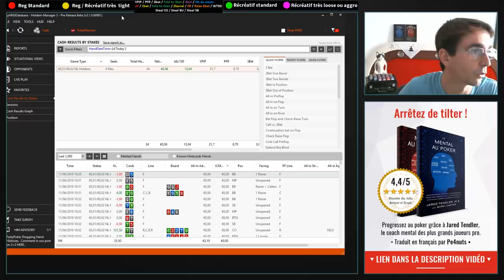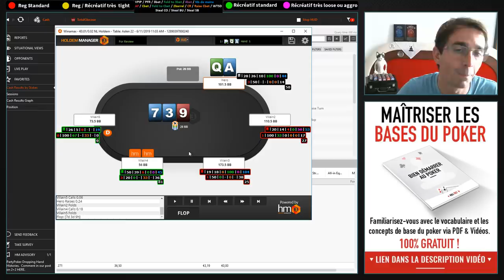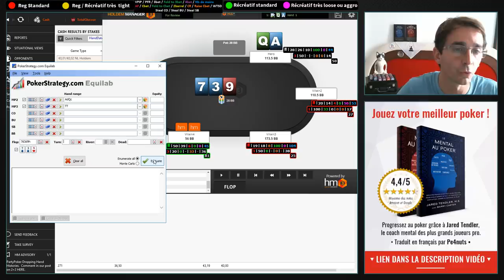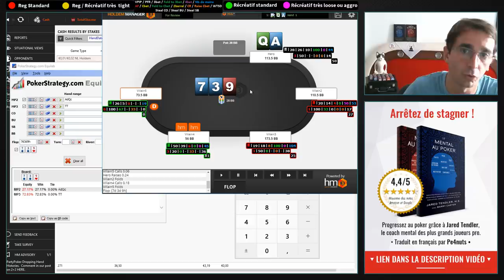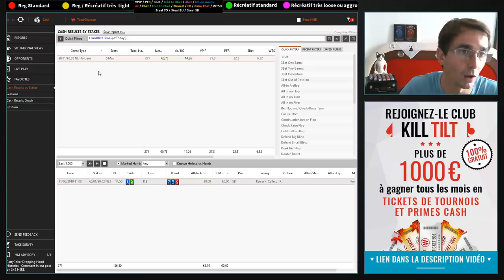Livraisons & Swings en Cash Game NL2 (blinds 0.01 / 0.02€)